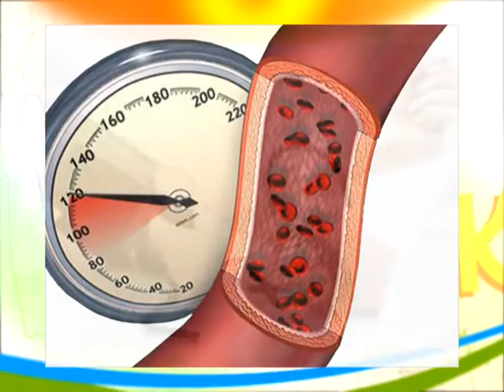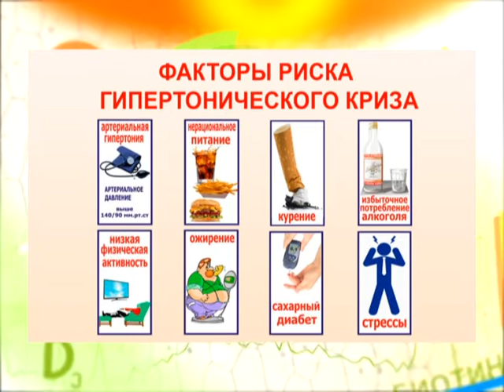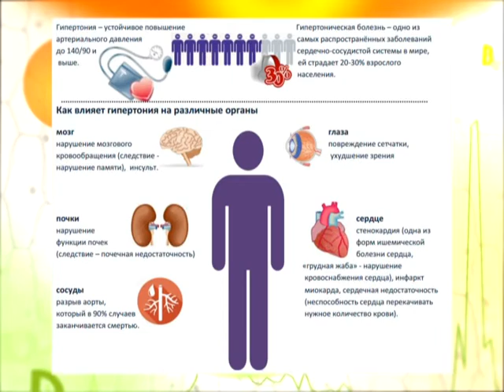Формула здоровья Артериальная гипертония